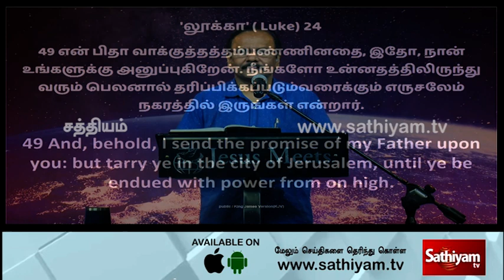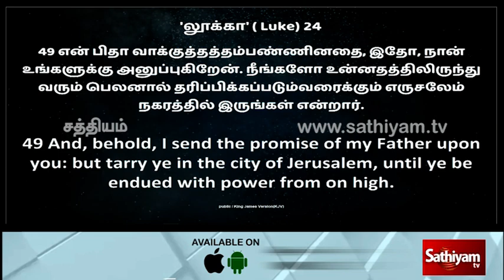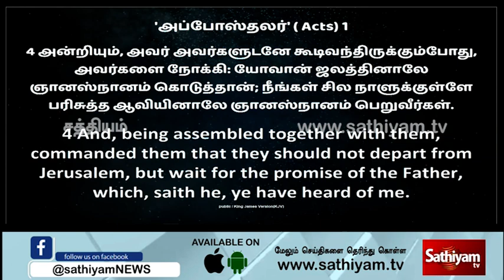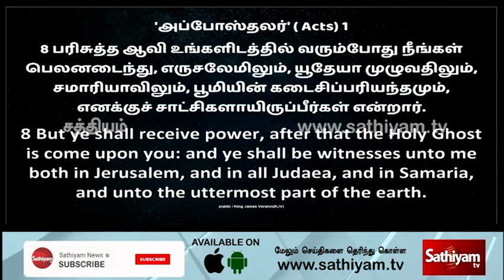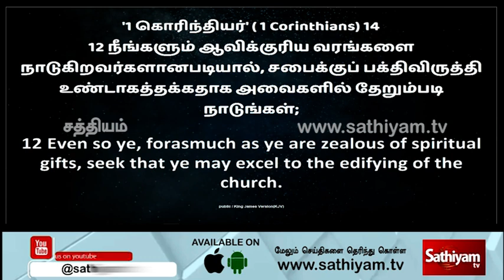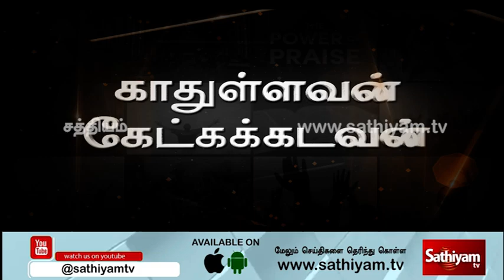காதுள்ளவன் கேட்கக்கடவன் | Bro.GPS.Robinson | 13.01.2021 | 11PM